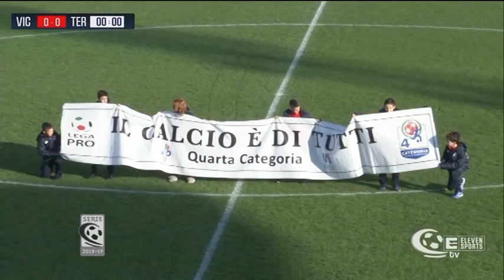Vicenza - Teramo 1-1